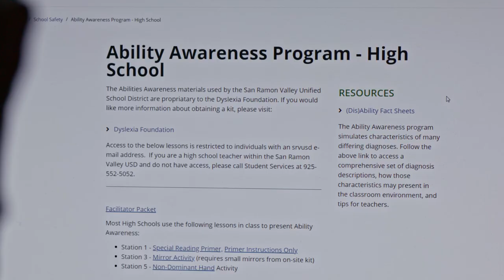From The Heart - Don & Josh Routh